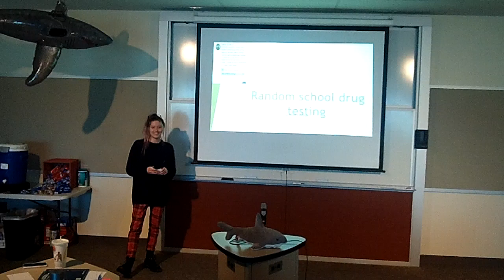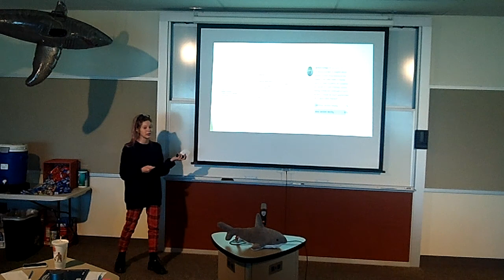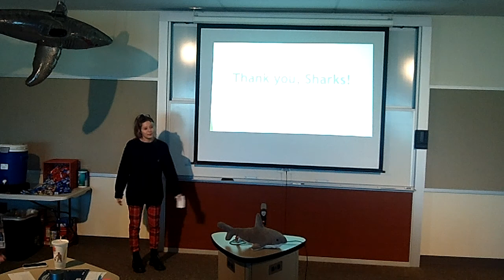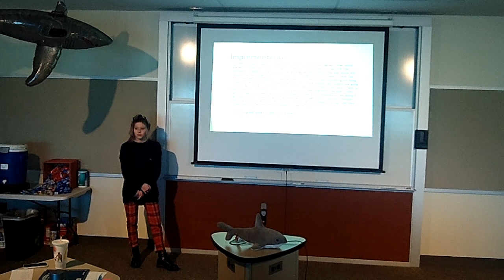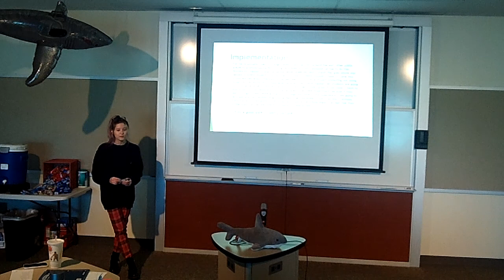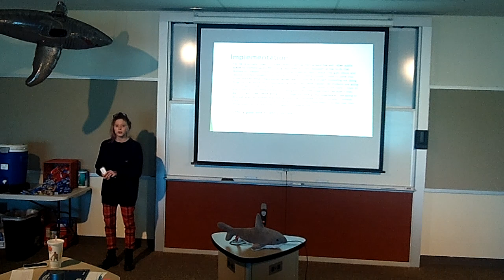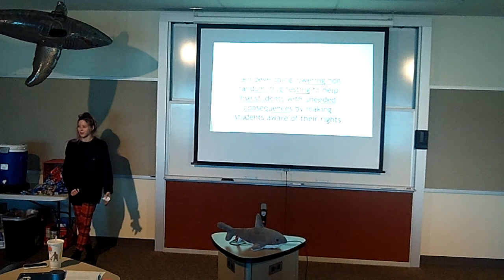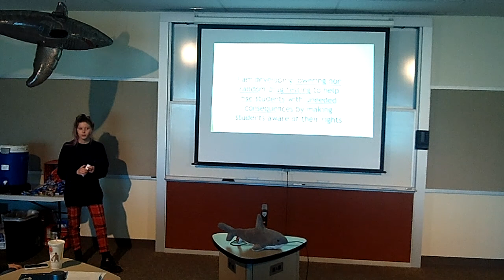Carmyn Forbes SharkTankHSE S'19